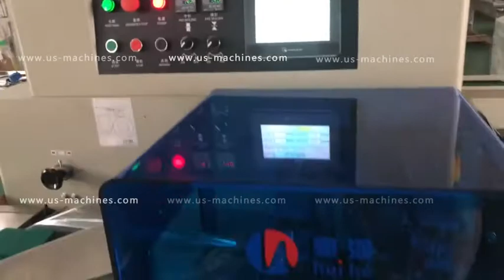Dishwashing pad clog stack pillow type automatic film wrapping sealing bag packaging machine